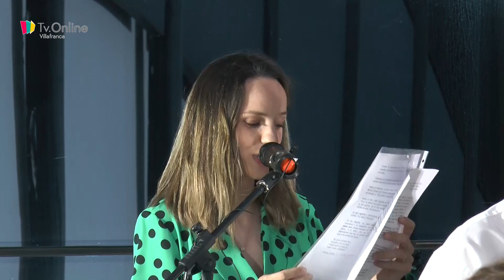CONCIERTO DE HABANERAS EN EL MUVI